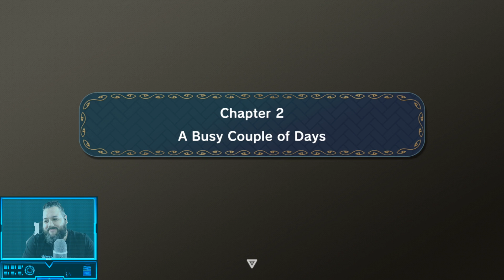Little Town Hero - Part 1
Little Town Hero via Nintendo Switch

Justin &#34;Turbo&#34; Taormino